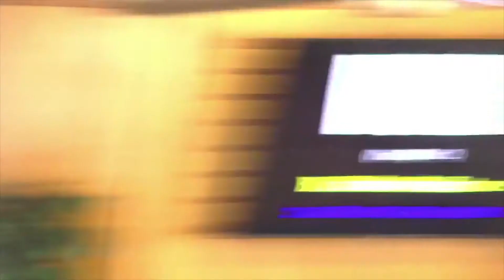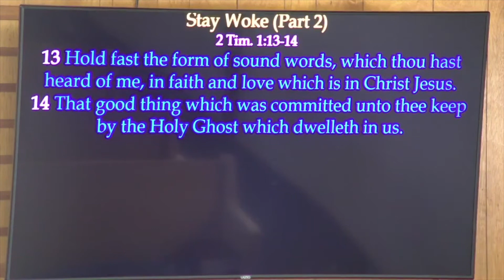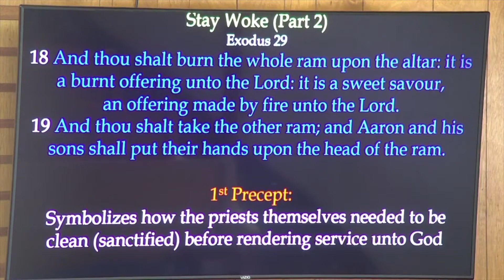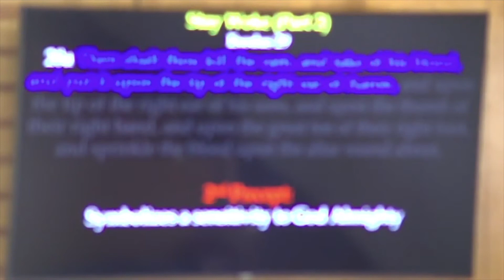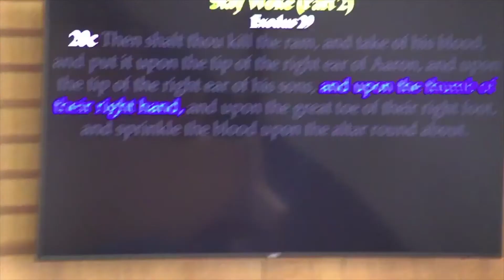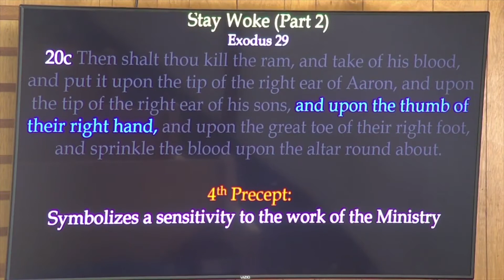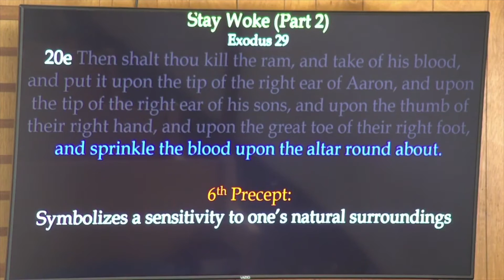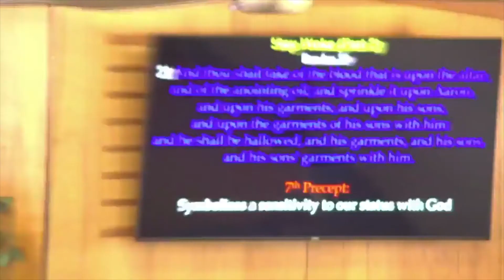Back to the Future (Stay Woke Pt. 2) | 2 Timothy 1:13-14 & Exodus 29:18-21